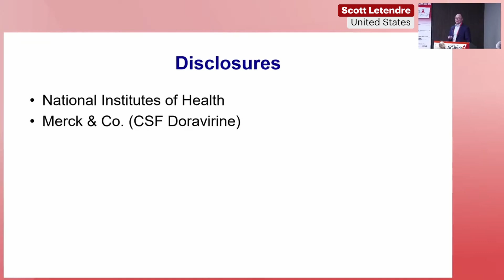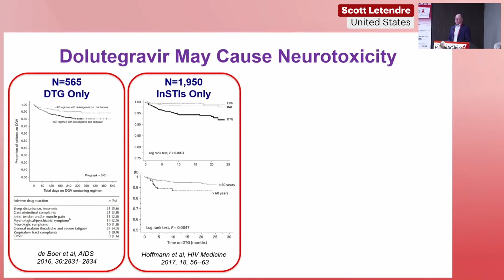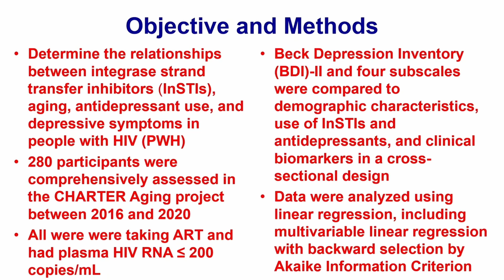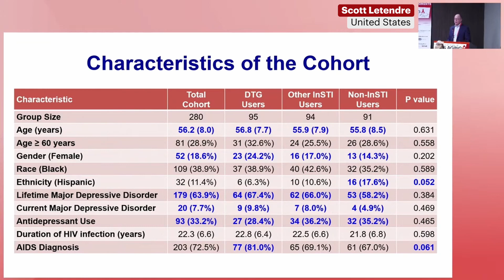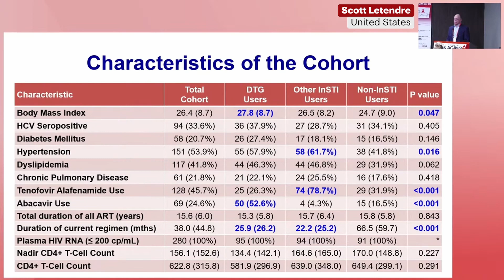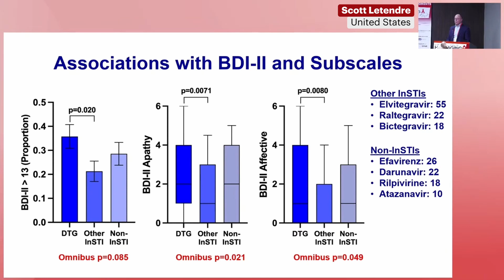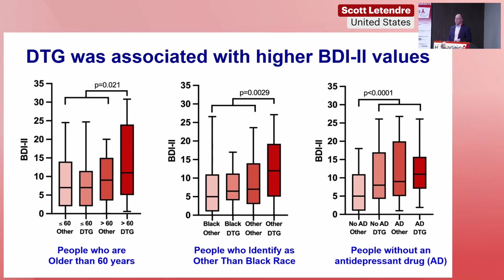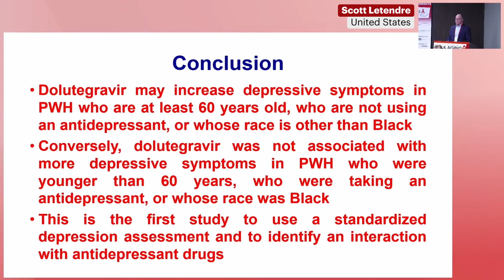Long-term Effect of Dolutegravir Use on More Depressive Symptoms Among Older (...) - Scott Letendre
Presenter: Scott Letendre, United States
Oral Presentation: Long-term Effect of Dolutegravir Use on More Depressive Symptoms Among Older People with HIV
Presented in Session 4: Abstract-Driven Presentations on Mental Health

International Workshop on HIV & Aging 2023

Meeting Description
The integration of antiretroviral therapy (ART) into HIV care has dramatically extended the life expectancy of those living with HIV. This increased life expectancy is changing the demographics of the HIV epidemic. Currently, over half of individuals living with HIV are aged 50 or older. Recent estimates in Europe suggest that more than 70% of those with HIV will be over the age of 50 by 2030, accompanied by a greater burden of comorbidities and the associated treatments. In comparison to similar populations, persons with HIV, even when on effective ART, experience an excess of morbidity and mortality. Complications due to AIDS are rarely fatal for persons on ART. Instead, patients experience an early onset of aging complications, including neurocognitive decline, osteoporosis and fractures, impaired physical function, frailty, and falls.

Improving the management of older adults with HIV will require a much deeper understanding of the interface between aging, HIV, associated comorbid conditions, and concurrent treatment. Additionally, research is needed to address the unique psychosocial challenges faced by this growing population. The elderly population living with HIV is particularly vulnerable to social stigma, which can lead to depression, psychological distress, compromised adherence to therapy, and overall poor treatment outcomes and quality of life.

The International Workshop on HIV and Aging remains the only platform worldwide for international, cross-disciplinary scientific exchange on the increasingly recognized difficulties encountered in the clinical care and design of studies to improve the care of persons aging with HIV. The meeting gathers (basic) researchers, healthcare professionals across different disciplines, and community advocates to foster dialogue and prompt solutions that will benefit the aging population living with HIV. In addition, the workshop will also create opportunities for trainees and junior investigators to present their research, network, and learn from experts in the field.